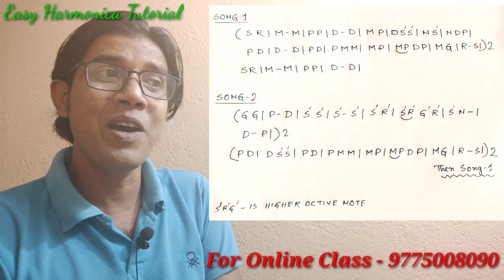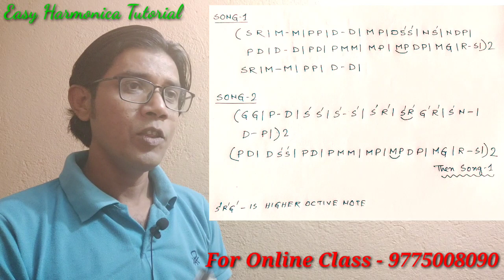Sokole Tomar e Ichha|mouth organ notation|mouth organ tutorial|mouth organ lesson|harmonica tutorial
This is Mouth organ tutorial chanel.Here you can learn how to play song Sokol e tomar e ichha.And also you can learn different hindi and bengali song.
mouth organ lesson
mouth organ bengali song
harmonica tutorial
harmonica notation
harmonica lesson